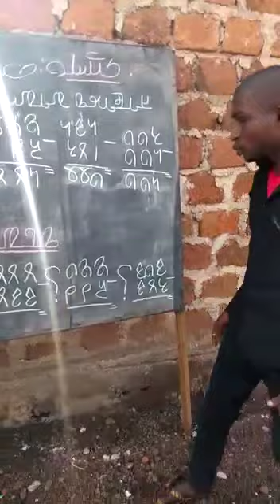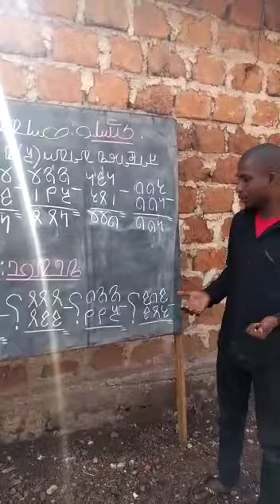Adlam pular ka hiso